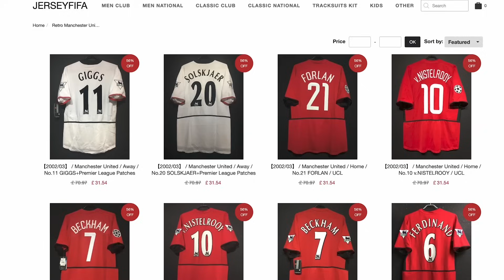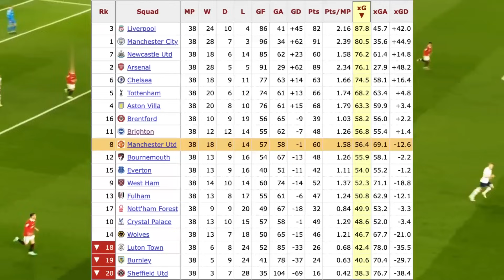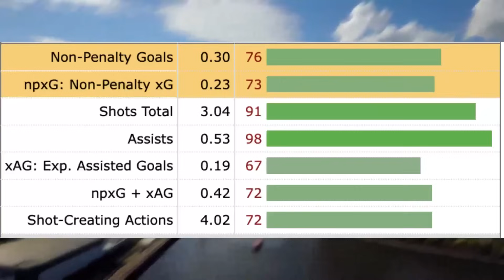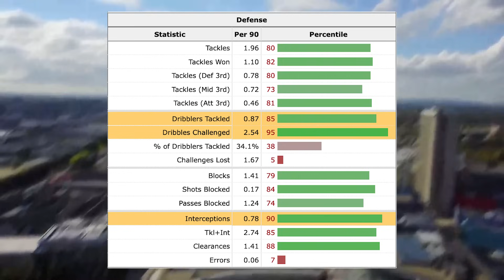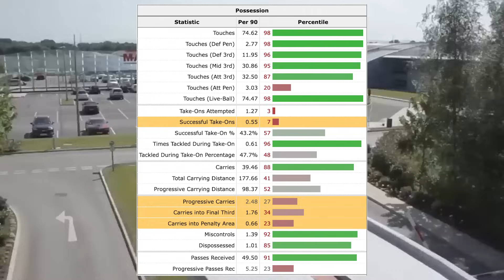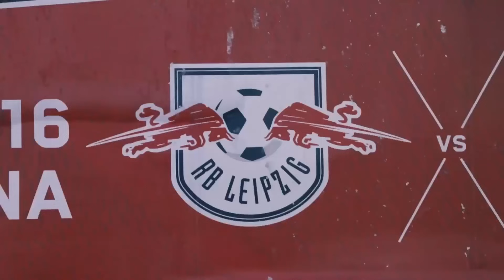Why Replacing Bruno Fernandes is SO HARD... (Statistical Analysis)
(USE CODE: ATLANTIS)